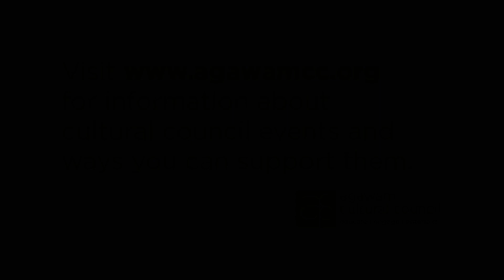THE SWEET SOUND OF SUCCESS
A cappella/barbershop quartet earns accolades, audience

(Agawam, Mass.) The Agawam Cultural Council’s popular Applause Series continues online Friday, February 4, 2022 with a pre-recorded performance by New England-based a cappella and barbershop quartet VOCE, to be broadcast/streamed at 7:00 pm on Agawam, Southwick, and Westfield Channel 15. Viewers outside of those towns can enjoy the broadcast in high-def from a browser window by clicking the “Watch” button This performance was taped especially for this Applause Series broadcast.

Though relatively young as a quartet (being formed in 2014) VOCE is on the fast track to award-winning success with a commitment to hard work, setting goals and having a lot of fun! Three of the four members belong to high-level, award-winning small choruses, Millennium Magic Chorus and Saratoga Soundtrack Chorus. As a foursome, Cheryl Brusket (lead), Beth Paul (bass), Angie Clark (baritone), and Deanna Sargent (tenor) bring more than 75 years of barbershop experience to the group, and have competed internationally at the chorus/quartest level more than 30 times. VOCE was honored to earn sixth place at the 2019 Sweet Adelines International contest in New Orleans.

The Agawam Cultural Council would also like to thank bankESB, Elaine Carlson, OMG, Inc., the Southwick Cultural Council, Anthony Suffriti, Westfield Bank, and the Westfield Cultural Council for their generous support as Applause Series season sponsors.

For more information on the activities and virtual offerings of the Agawam Cultural Council, please visit their web The Agawam Cultural Council is an all-volunteer local partner of the Massachusetts Cultural Council, a state agency, and is funded, in part, by the MCC. The ACC is charged with bringing engaging, entertaining, and educational events and opportunities in the arts, humanities, and sciences, to children and adults from Agawam and the surrounding communities.